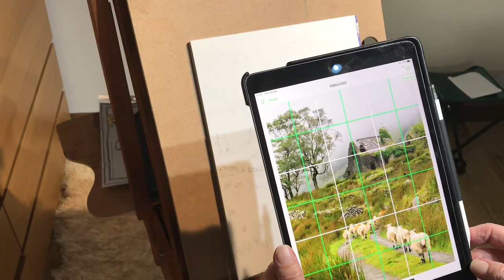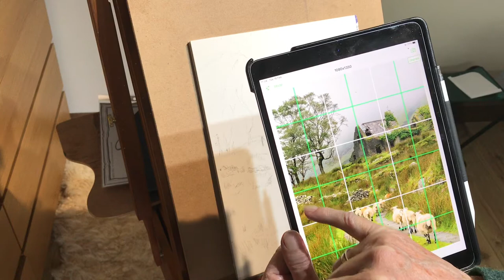A ruined cottage in Ireland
Watercolour of a ruined cottage in Ireland